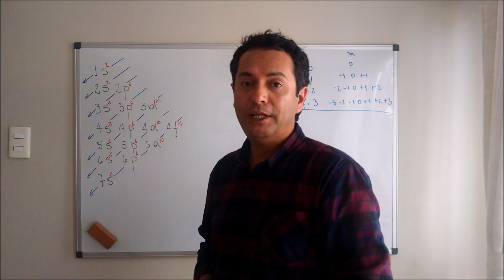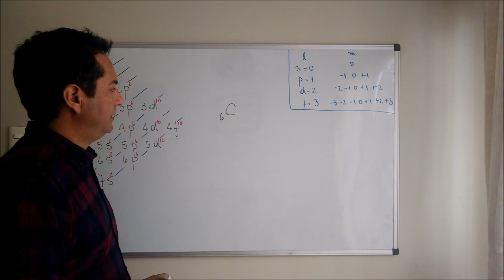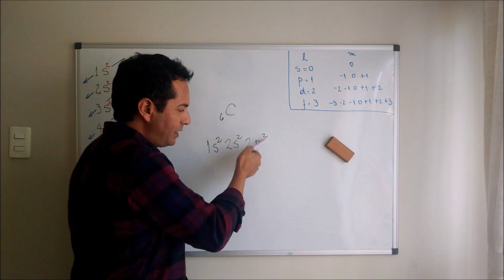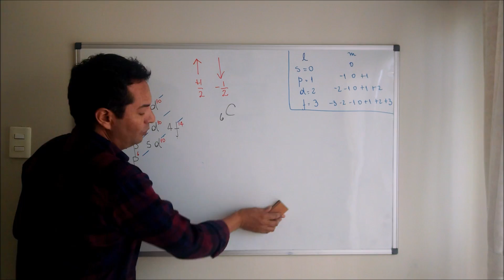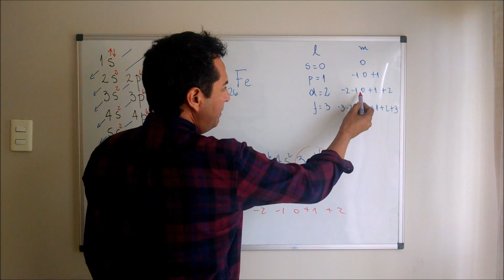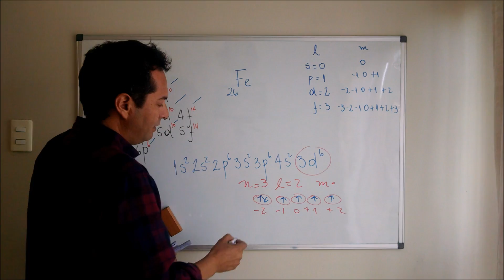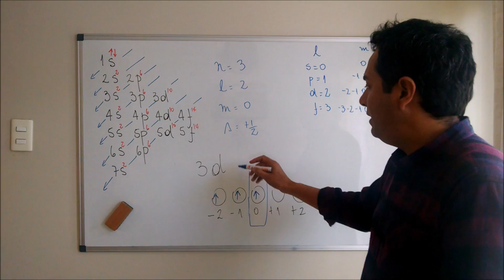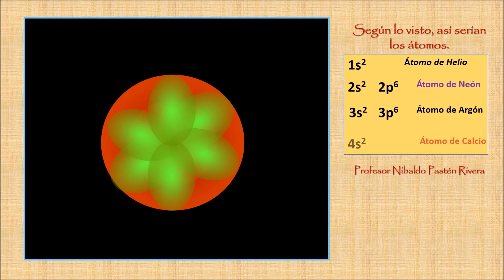Ejercicios configura y numeros cuánticos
Ejercicios para calcular los valores de números cuánticos a partir de las configuraciones electrónicas.